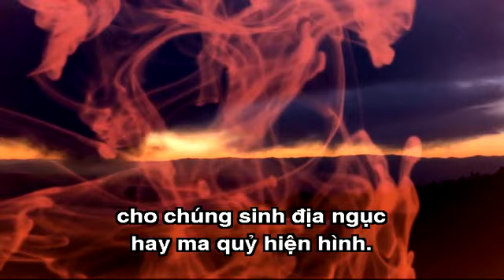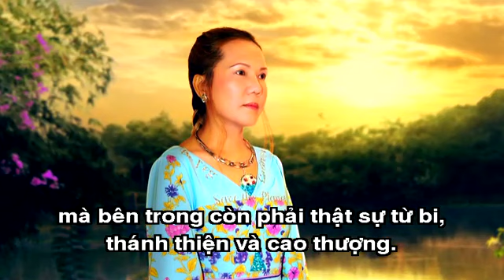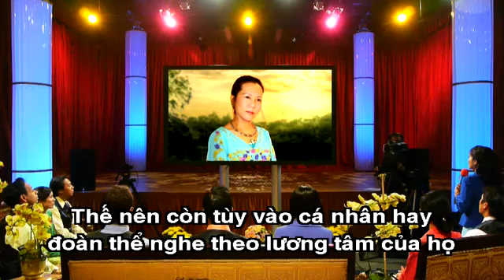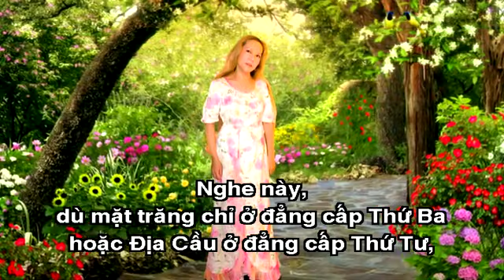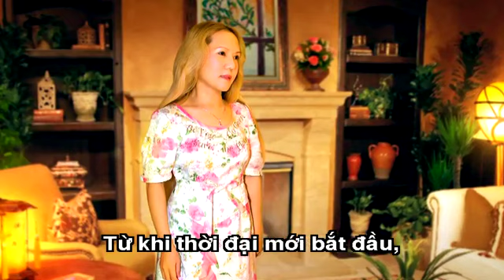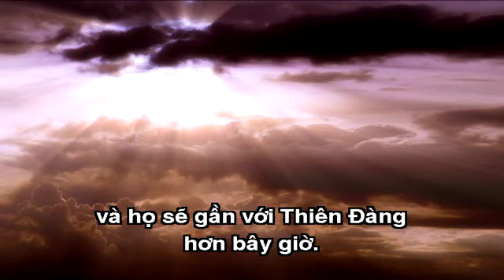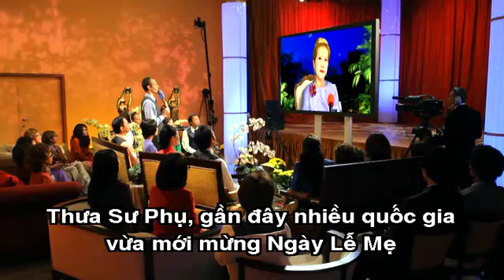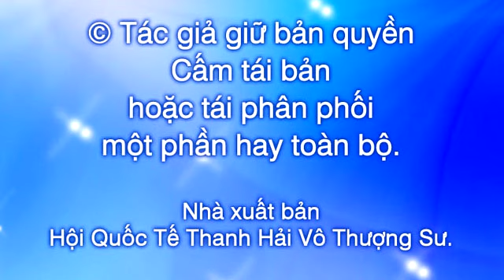1013 ( p. 1/2 ) Hành Trình Của Sư Phụ Đến Những Cảnh Giới Cao Hơn Của Vũ Trụ.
1013  ( p. 1/2 ) Hành Trình Của Sư Phụ Đến Những Cảnh Giới Cao Hơn Của Vũ Trụ.